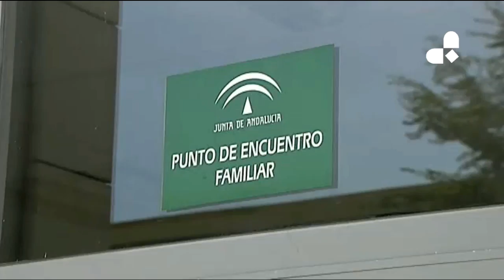Juana Rivas reaparece junto a una carta y una foto